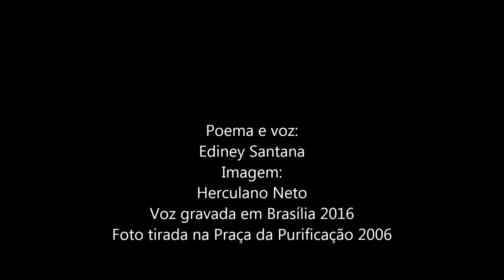Ediney Santana- Geração Chafariz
Geração Chafariz